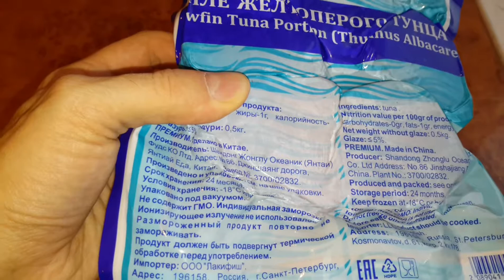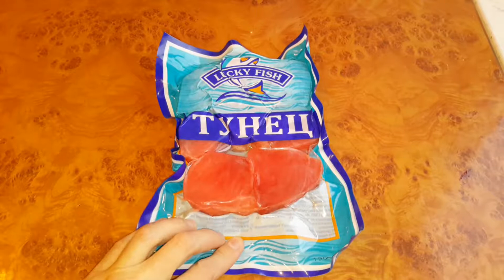Обзор желтоперого тунца